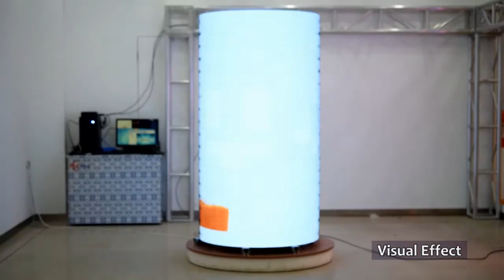Tourit-4, P4mm outdoor flexible LED panel stacking installation for column setup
The installation steps of flexible LED video screen

Flexible LED curtain screen

TEC Displays

Commercial LED Display solutions

transparent film window glass advertising video wall